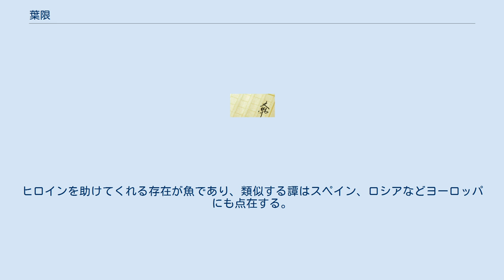葉限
葉限（しょうげん、イエーシエン）は中国唐代、段成式（803年 - 863年）の撰した『酉陽雑俎』続集巻一に収録された古典で、シンデレラ型の継子話である。
 秦漢の時代よりももっと昔、中国の南の果てに洞穴に住む一族がおり、その首領は呉と言った。
呉には二人の妻がおり、うち一方は葉限という賢く美しい娘を残して死んだ。
呉はこの娘を可愛がった。
やがて呉も死に、葉限は残ったもう一人の妻に託されたが、継母は葉限を苛めて、朝夕険しい山への薪取りや深い谷川への水汲みにやらせたりした。
 　あるとき、葉限は谷川でひれが赤く目が金色の魚を捕った。
可愛く思って鉢に入れてこっそり育てたが、魚は日に日に大きくなって何度容器を取り替えても追いつかないので、家の裏の池に放し、自分の食事を残して与えていた。
魚は彼女にとてもなついて、彼女が行くとさっと頭をのぞかせたが、とても賢くもあり、彼女以外の者の前に姿を現すことはなかった。
 　継母はこれに気付き、彼女たちの仲を憎んで殺そうとしたが、彼女が行くと魚は姿を隠すのでどうにも出来ない。
そこで、継母は一計を案じて葉限を呼んだ。
 「葉限や」 　葉限はびっくりした。
継母かあさんがこんなに優しく彼女を呼ぶなんて、今までなかったからだ。
 「お前の服も随分痛んでしまったねぇ。どれ、新しい服をあげよう。さぁ、その古い服はもう脱いでおしまい」 　優しい声をかけてもらって、新しい服をもらって、葉限は天にも昇る心地だった。
だから、継母がすぐに遥か遠くの泉へ水汲みに行くよう命じても、何の苦にも感じなかった。
 　嬉々として葉限が出かけてしまうと、継母は葉限の脱いでいった服を着て、裏の池に行った。
魚は服を見ててっきり葉限だと思って出てきたが、出た途端に小刀で突き殺された。
この三メートルほどに育った大魚を継母は料理して、それはもう大変美味しかったので、すっかり全部食べてしまった。
骨はごみ捨て場の下に隠した。
 　数日経って帰ってきた葉限は、呼んでも魚が出ないので、事態に気付いた。
 　なんてことだろう！ 　野原にさまよい、葉限は声をあげて泣いた。
もはや、この地上に彼女を慰めてくれるものは何一つない。
 　その時だった。
遥か天空に黒い小さな芥子粒のようなものが見えたかと思うと、見る間に大きくなって、黒い衣に髪ぼうぼうの人が舞い降りてきた。
 「元気をおだし、葉限。魚はお前の継母が殺したのだ。骨はゴミ溜めの下に隠されているから、それを掘り出して部屋にしまっておくがいい。欲しいものがあったら、その骨に願えばなんでも出してくれるだろう」 　葉限はゴミの下から魚の骨を掘り出し、綺麗に洗って自分の部屋に隠した。
どきどきしながら骨に願うと、果たして、綺麗な服も素敵なアクセサリーも、美味しいご馳走でも、何でも出てきた。
継母の手前おおっぴらには出来なかったが、葉限の胸は満たされ、豊かな心地になるのだった。
 　その近隣の節句の日がきて、継母は自分の生んだ娘だけを連れて出かけ、葉限には庭の果樹の番を言いつけた。
彼女たちが遠くまで行った頃合になると、葉限は魚の骨に翠色の晴れ着と金の靴を頼み、自分も祭りに出かけていった。
 「ねえ母さん、あれは姉さんじゃないの？」 　人ごみの中で葉限を見かけた妹が、母親の袖を引いて言った。
 「まさか。あの子はあんなに綺麗じゃないし、上等の服だって何一つ持っていやしないよ」 　そう思ったものの、胸が嫉妬でざわめく思いがして、継母は急いで家にとって帰した。
けれども、葉限も気付いて先回りしていて、継母たちが見たときには、いつもの服で果樹に抱きついて眠っていた。
継母はやっぱり違った、と安心した。
 　けれども、葉限はあまり急いで帰ったので、金の靴を片方落としてしまっていた。
それを、この近隣の男が拾った。
 　この地域は海に面しており、陀汗という島と隣り合っていた。
この島国の兵は強く、数十の島を支配する水界数千里の王だった。
 　靴を拾った男は、これをこの島の王に売った。
王はこの靴を周囲の者に履かせたが、足の小さい女が履こうとすると更に小さく縮む。
国中の女に試させたが、誰一人として履くことのできる者がいなかった。
しかも、その靴の軽いことといったら羽のようで、石を踏んでも音一つしない。
 　陀汗王は、売りつけた男が悪事を働いてこの靴を手に入れたのではないかと思い、ついに捕えて拷問にかけたが、この男も靴の来歴を知らない。
そこで靴を道端に置き、持ち主が拾いに来るのを待つことにした。
やがて、娘が...